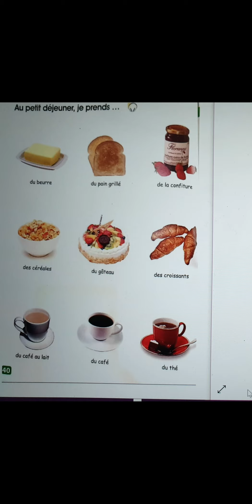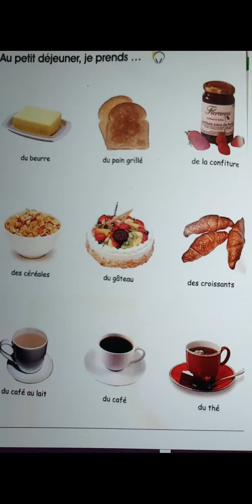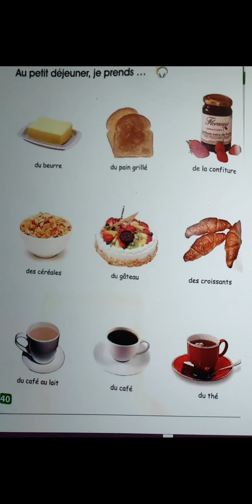Au petit-déjeuner شرح كلمات الإفطار وكيفية التعبير عن المفضل في الفطار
لتعليم اللغة الفرنسية ومبادئ النطق الصحيح وإعطاء كورسات اون لاين لأي بلد في العالم اترك في التعليقات